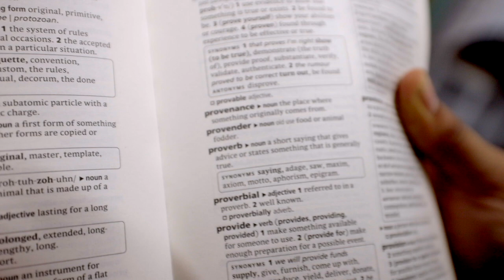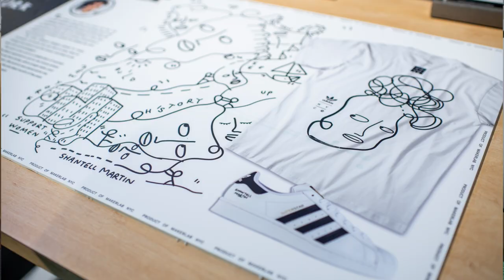Provenance: 012 Working with adidas MakerLab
Working with adidas MakerLab has been one of my favorite projects of 2021 and today I'm going to share with you some of the details of the project and the inspiration behind it.